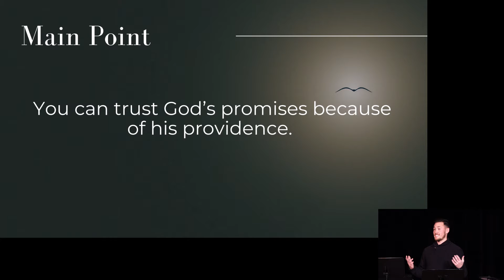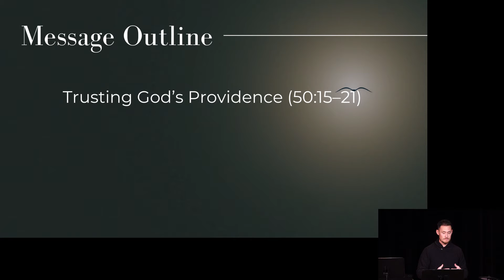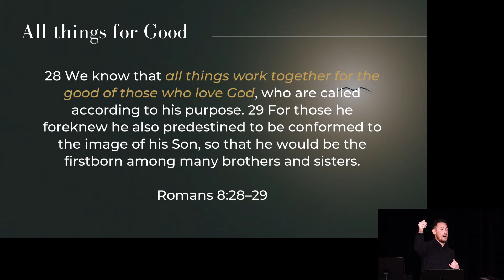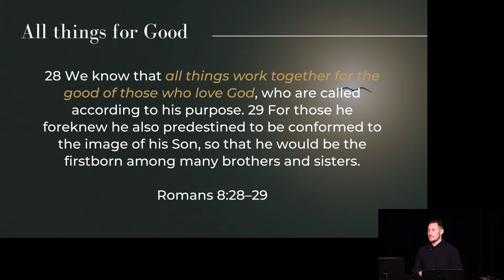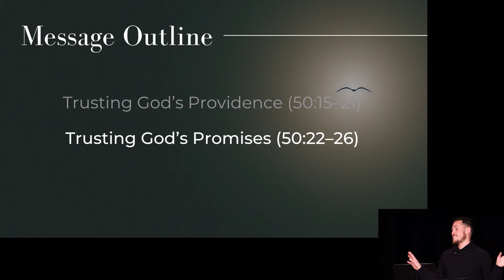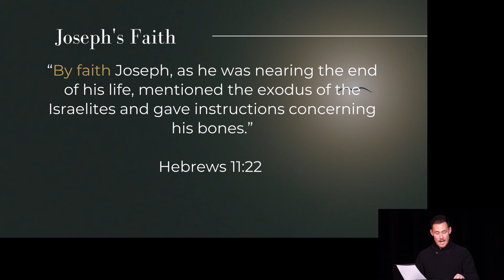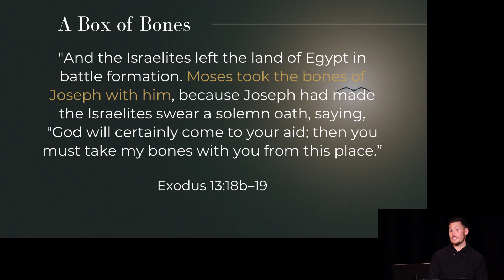Providence and Promises (Genesis 50:15-26)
You can trust God’s promises because of his providence.